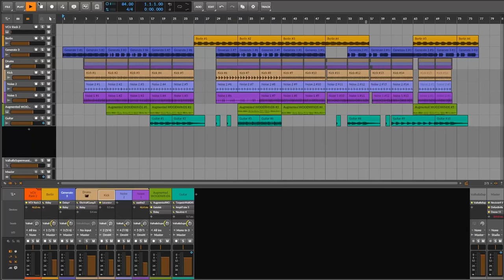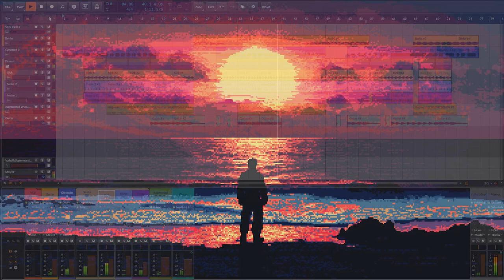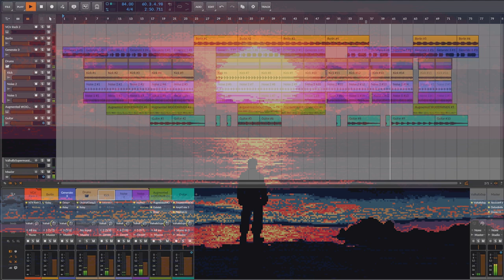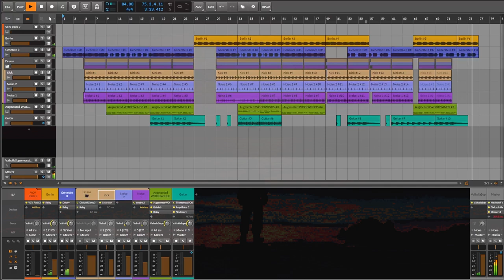Ebb Tide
I released an album "Work Life Balance" - available to stream everywhere